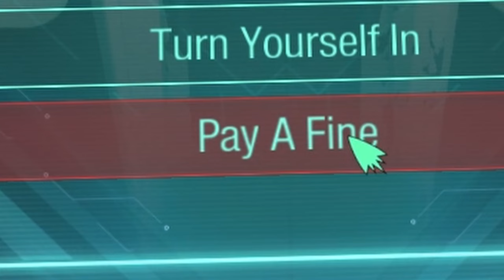aaaannnndddd ACTION....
Episode 6 of Guardians of the Galaxy
This ONE is a MOVIE
Sit back and enjoy
Get some snacks bruh